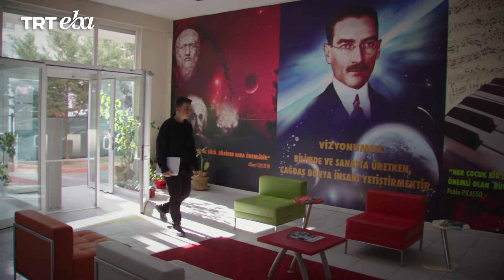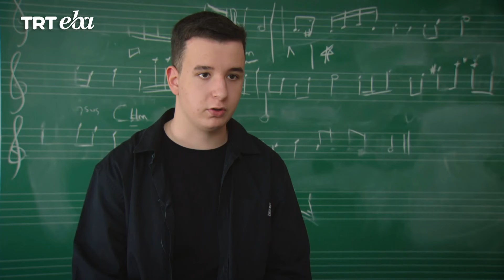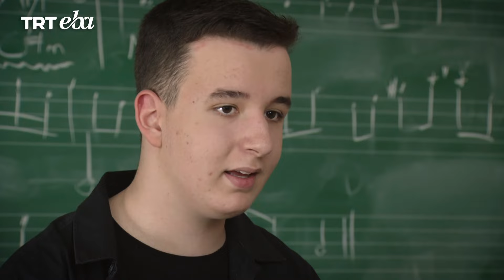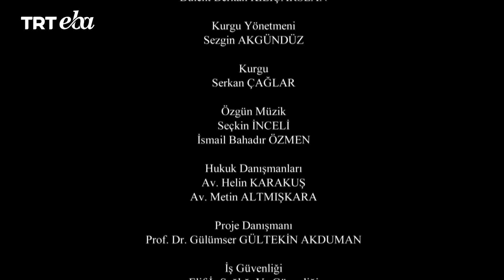Okulda Sanat | 5.Bölüm